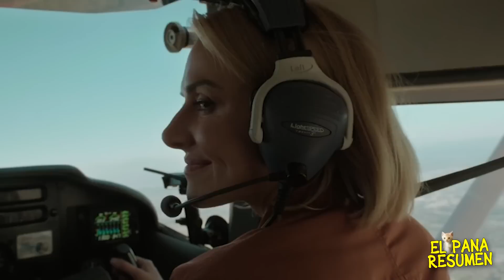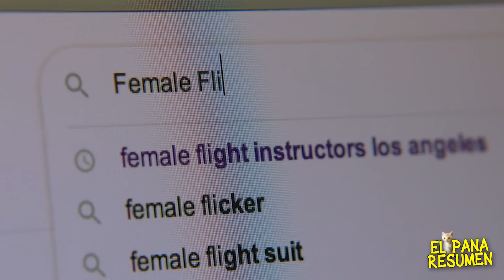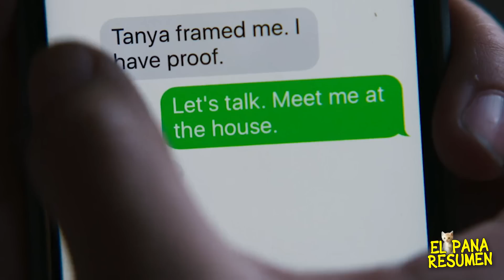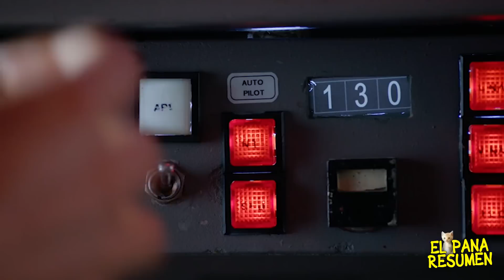INSTRUCTORA DE VUELO SE ENAMORA DE SUS ALUMN0S Y PASA ESTO... | Resumen en 10 Minutos